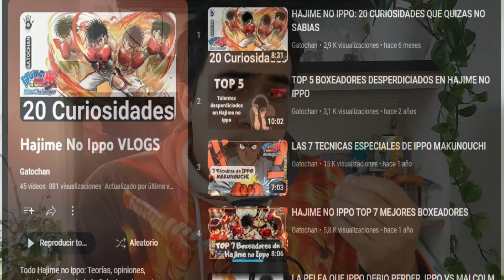HAJIME NO IPPO: 1446 Análisis, Reacción y algo más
Síguenos para ver el manga capitulo a capitulo :D

MÚSICA POR KEVIN MCLEO